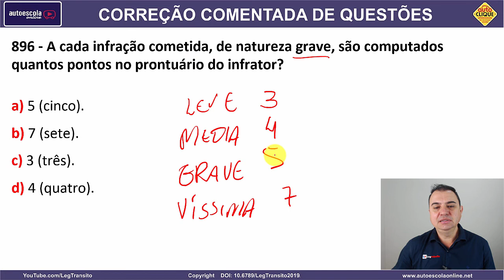896 - QUESTÃO COMENTADA DETRAN